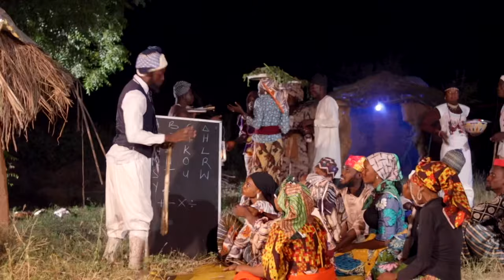Binerh NANAYE- full video tradition music-Dir MSK